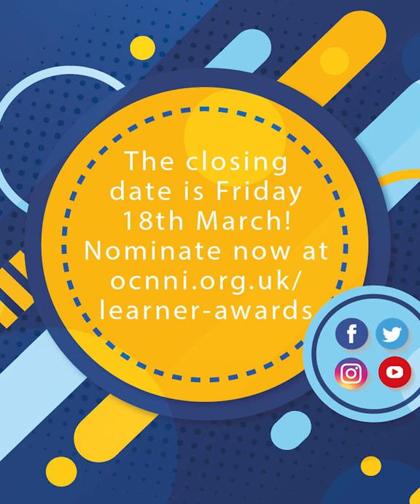OCN NI Learning Endeavour Awards 2022 - Welcome back Steve Turnbull!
We’re delighted to welcome back Jordan Humphries and Steve Turnbull as presenters of the 2022 Learning Endeavour Awards!
Fancy having your name read out live by Steve? Watch the video and click the link below to start your nomination form today!